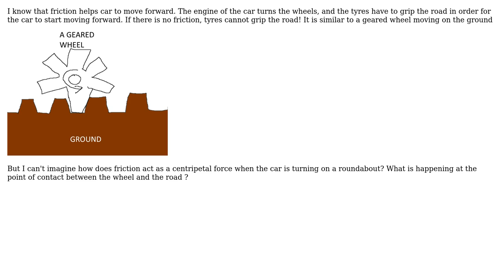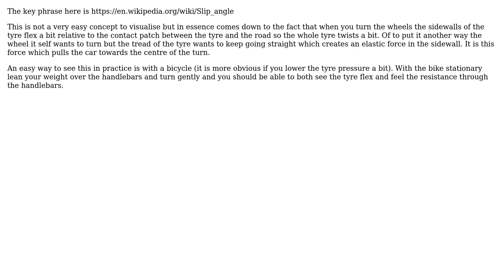Engineering: How does friction help a car to turn?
With thanks & praise to God, and with thanks to the many people who have made this project possible! | Content (except music & images) licensed under CC BY-SA | Music | Images & others | With thanks to user Eman.suradi user Chris Johns and the Stack Exchange Network Trademarks are property of their respective owners. You are responsible for your own actions.